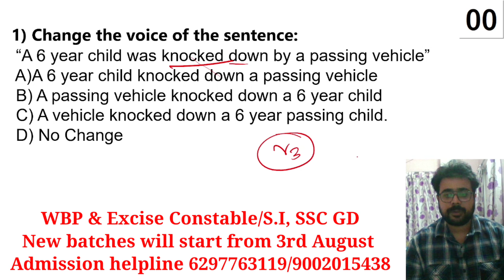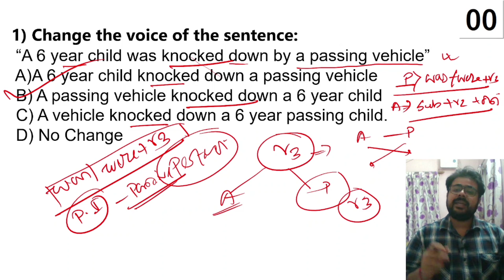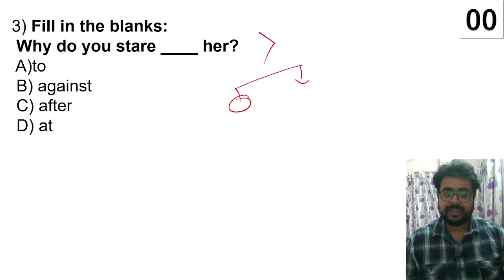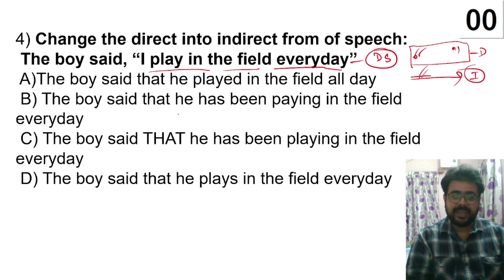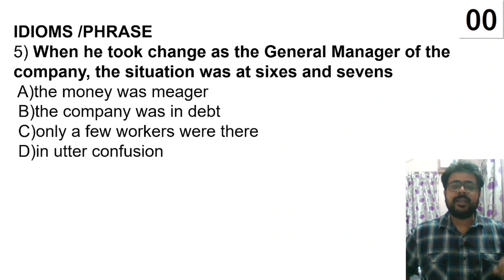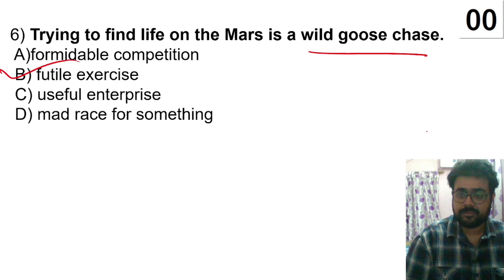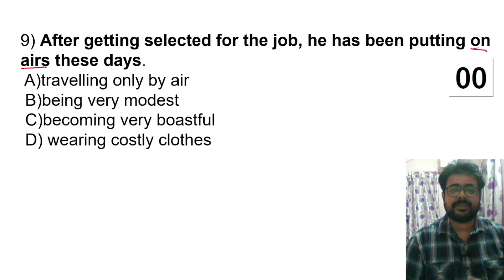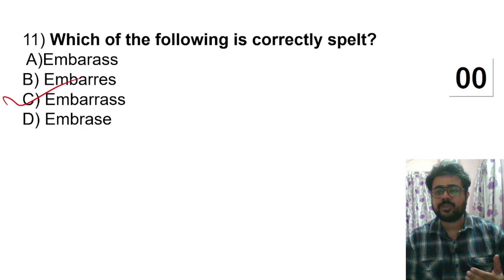General English Previous Years Questions | Part 1 | Vision Education | Goutam Sir